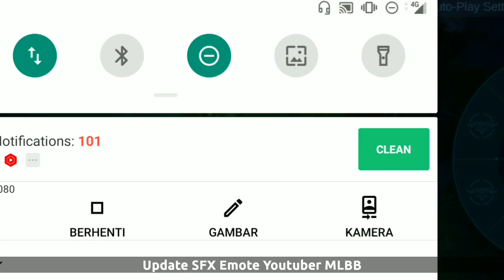New Emote Jess No Limit "Full Power" | Revamped Lesley & More Update | Mobile Legends Bang Bang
mobile legends leak skin mobile legends upcoming event mobile legends upcoming event

All Mobile Legends Hero
Miya, Balmond, Saber, Alice, Nana, Tigreal, Alucard, Karina, Akai, Franco, Bane, Bruno, Clint,
Rafaela, Eudora, Zilong, Fanny, Layla, Minotaur, Lolita, Hayabusa, Freya, Gord, Natalia, Kagura,
Chou, Sun, Alpha, Ruby, Yi Sun-Shin, Moskov, Johnson, Cyclops, Estes, Hilda, Aurora, Lapu Lapu,
Vexana, Roger, Karrie, Gatotkaca, Harley, Irithel, Grock, Argus, Odette, Lancelot, Diggie, Hylos, Zhask,
Helcurt, Pharsa, Lesley, Jawhead, Angela, Gusion, Valir, Martis, Uranus, Hanabi, Chang'e, Kaja, Selena,
Aldous, Claude, Vale, Leomord, Lunox, Hanzo, Belerick, Kimmy, Thamuz, Harith, Minshittar, Kadita,
Faramis, Badang, Khufra, Granger, Esmeralda, Terizla, XBorg, Ling, Dyrroth, Lylia, Baxia, Masha,
Wanwan, Silvanna, Cecilion, Carmilla, Atlas, Popol and Kupa, Yu Zhong, Luo Yi, Benedetta, Khaleed,
Barats, Brody, Yve, Mathilda, Paquito, Beatrix, Phoveus, Natan, Aulus, Aamon, Floryn Valentina ,Phylax Yin Melissa Xavier

 Revamp, Remodel, Remake, Normal, Elite, Special, Starlight,
Limited, Epic, Legend, KOF,
Lightborn, Darkborn, M1, M2, Bleach, Valentine, Chinese New Year,
50 DM, Luckybox, Luckydraw, Annual Starlight, Season, Venom,
Saber, Moniyan, Dark Abyss, Esport, MLBB, mobile legends,mobile legends new hero,
mobile legends best build, mobile legends guide, blazing west, new squad ml,
ml new squad, ml squad baru ml, MPL, MPL skin, Summer Skin, StarWars, Tranformer
Collector, New Starlight Skin annual starlight M3 S22 Lunars Fest MPL Skin Winner Skin

Notice
Moonton is the owner or license of all rights and interests to its game software and services, including related Copyright, Trademark, Patent, Trade Secret or any other rights.
In particular, any characters, world views, dialog, artwork, animations, music, videos, game scenes, the concept of design etc, all of which in Moonton’s game and services are owned by Moonton or has been fully licensed to Moonton Technology Co,.Ltd.

Only channel that gives you all information about mobile legends
Mobile Legends New Skin , Upcoming Skin , Mobile Legends New Hero , Leak Mobile Legends , Mobile Legends New Event And etc